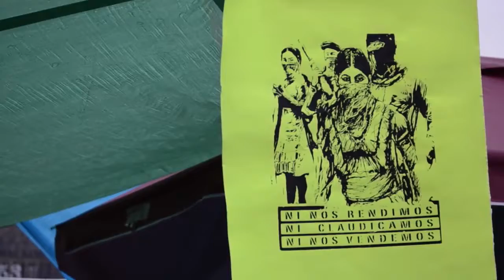Una Voz Con Todos: Volver a los 17